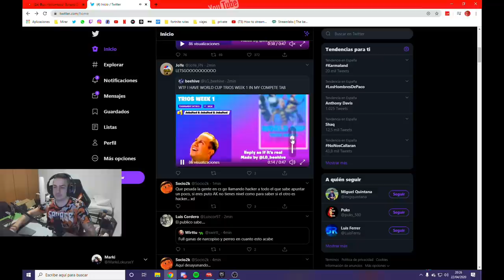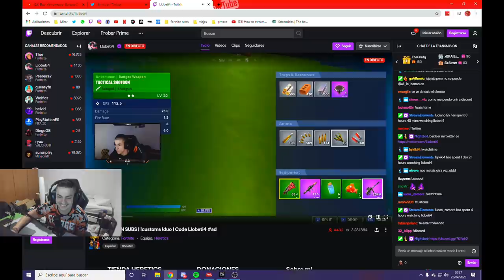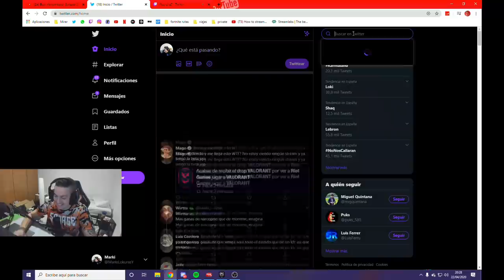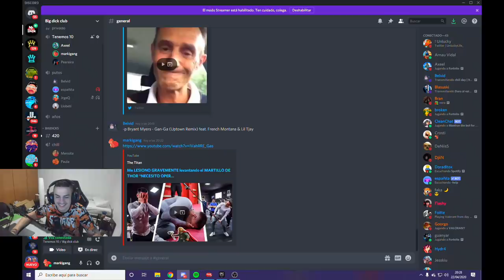MIS AMIGOS REACCIONAN A WORLD CUP TRIOS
CODE MARKILOKURAS

Dadme ahi mis 15.000 likes para subir mas de este contenido :^3